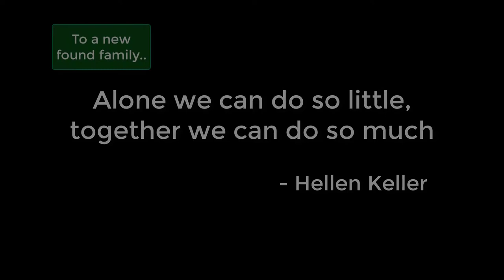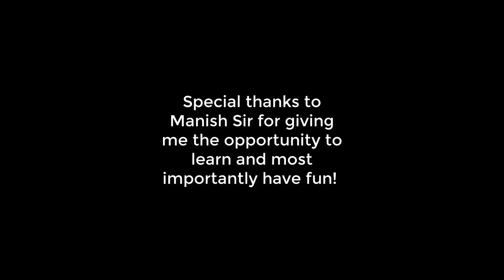Glimpse of 'fun at CLI'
Here's a small glimpse of little moments I've spent during my 2 months at CLI.
I'd really like to thank the entire CLI team - Manish Sir, Ravi, Neeraj, Pankaj, Anoop, Gaurav, Abhinav, Abhavya, Meghna, Sparsh and Krishna ma'am..

Thanks a lot once again for an amazing and valuable time!

 - Aman Kapoor